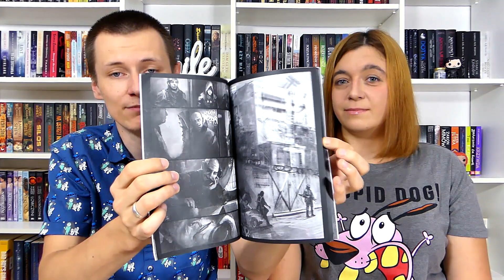Podsumowanie czerwca + Challenge |Strefa Czytacza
Co przeczytaliśmy w czerwcu? Przegląd książek przeczytanych, a na dokładkę specjalny challenge, w którym wybieramy sobie z Czytaczową książki do przeczytania i... szansa dla Was, żebyście wybrali książkę do recenzji dla Czytacza!